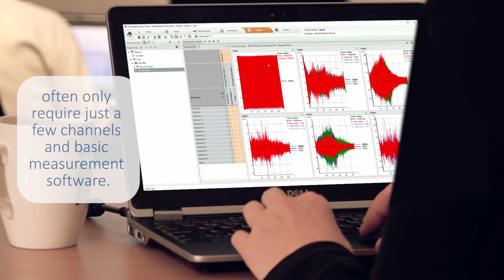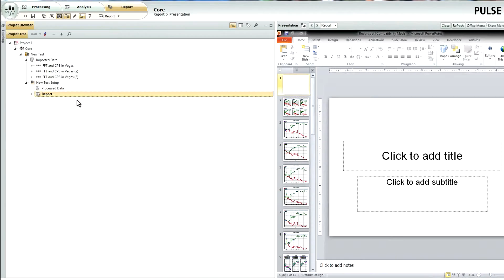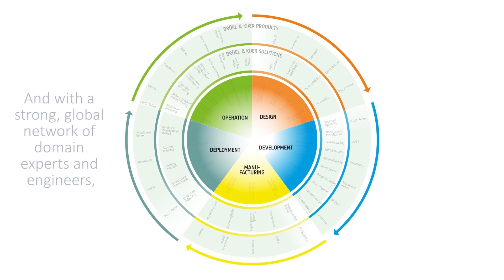PULSE – The right system for you – Brüel & Kjær